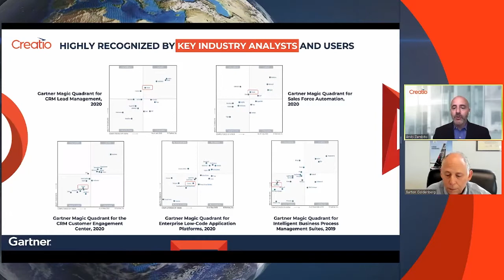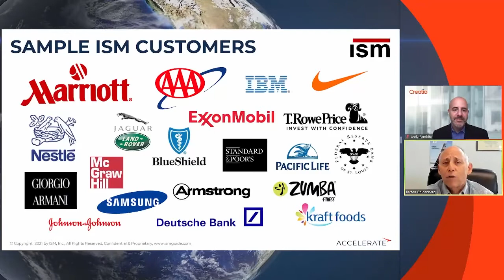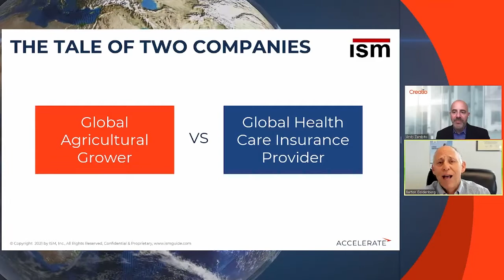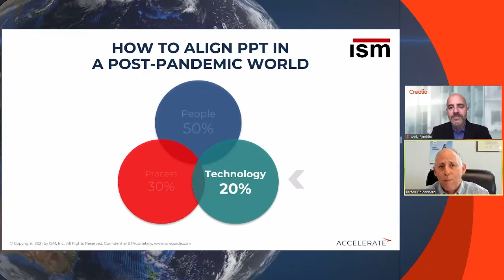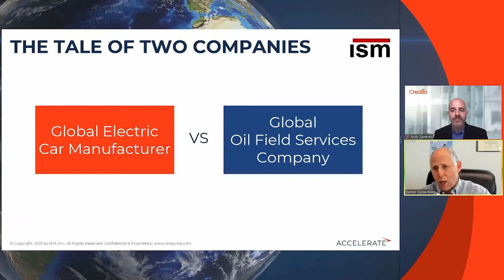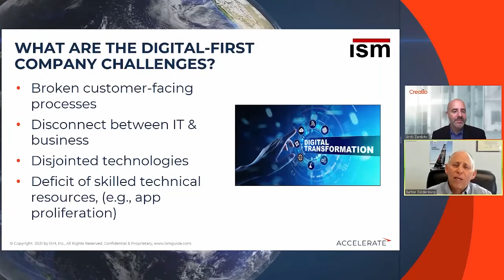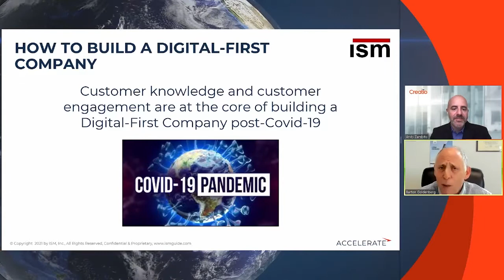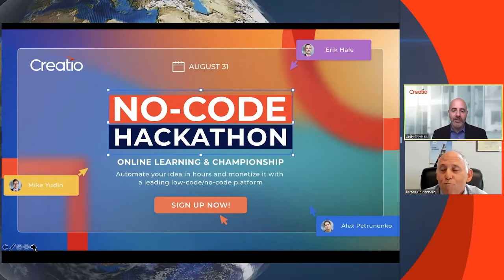Building a Successful Digital-First Company: Aligning People, Processes and Technologies | Creatio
As digitalization transforms industry after industry, successful businesses are pursuing large-scale digitization initiatives that proactively align people, processes, and technologies from strategy planning to execution.

To discuss the latest trends and technologies that help companies overcome the “Golden Triangle” challenge, Creatio has invited Barton Goldenberg, CRM pioneer, founder and president of ISM Inc., and author of ‘The Definitive Guide to Social CRM’.

Barton has shared practical insights on how to create a successful ‘digital-first’ company and how to align people, processes and technology in a post-pandemic world